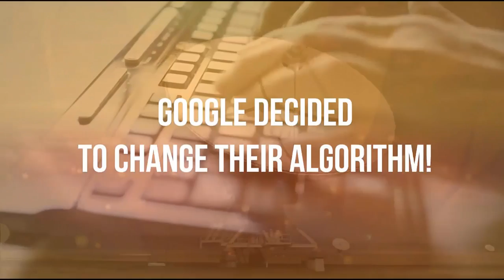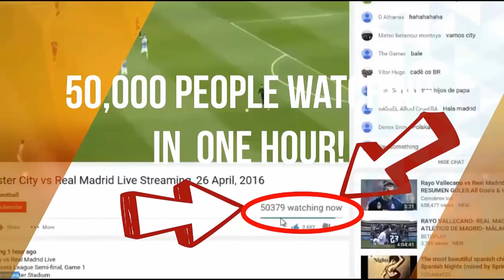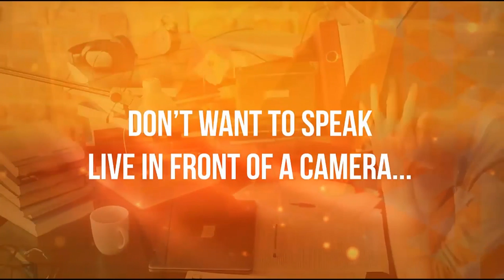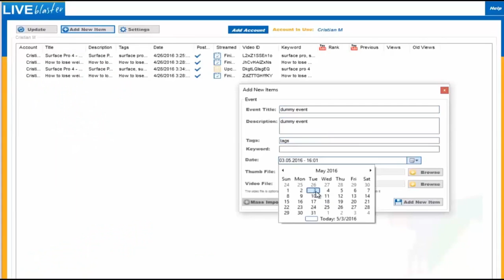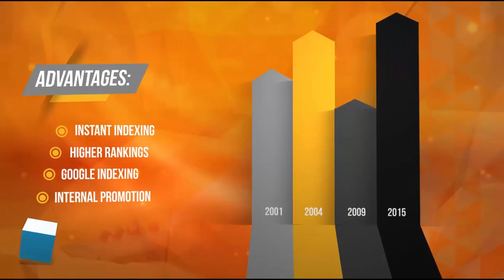Event Blaster Pro - Live Event Blaster - Create Live Events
event blaster pro - live event blaster review demo - automatically schedule youtube live events. live event blaster pro tod gross | the ultimate youtube super weapon.
Understanding Events On YouTube - Live Event Blaster Streaming (or no streaming)

Live Event Blaster Demo - Best Youtube Live Streams Software 2016 | See more about Software, Events and Youtube Live Event Blaster Review, Video Marketing has NEVER been hotter - but MOST people I talk with are still using Videos  review in detail · LIVE EVENT BLASTER reviews · LIVE EVENT BLASTER reviews and bonuses · LIVE EVENT BLASTER ultimate review Right now the price for Live Event Blaster software is $67 (One Time Payment)

Posts about Live Event Blaster Bonus written by ReviewAndBonus
Live Event Blaster Warrior Forum, Live Event Blaster Upsell, Live Event Blaster Review, Live Event Blaster Cost, Live Event Blaster License com after you buy Live Event Blaster Get Live Event Blaster Software By Vlad M and OTO Now

Tag Archives: Live Event Blaster Download

Create your own channel and learn know how to stream live events free, Here's an easy way to get started quickly live events blaster review walk through.
Stream your Event Live for Free

Vermont's first live streaming event service Watch CNN Live Streaming Events Online [Video]
Tag Archives: Live Event Blaster Bonuses video spin blaster pro plus demo - video spin blaster pro plus review.
Trinity Technologies, Computer Hardware & Software, Live Blaster Software, Software, Live Blaster Software, , Trinity Technologies, India, Blazelead
 forumliveeventblasterliveeventblasterprolive event blaster proliveblasterlive blasterlive blaster reviewlive blaster demolive blaster software

Live Blaster Review - Siphon Youtube Traffic On Demand (NEW LOOPHOLE)

Live Event Blaster Demo - Best Youtube Live Streams Software 2016 Live Event Blaster Review & Demo | Live Event Blaster Special Bonus Pack

Live Event Blaster Pro Tod Gross | The Ultimate YouTube Super Weapon
live event blaster warrior forum.  watch the next video to understand the of live event blaster pro...

live event blaster demo video (introduction).
live event blaster pro reviews bonus & 70%discount. live event blaster demo.